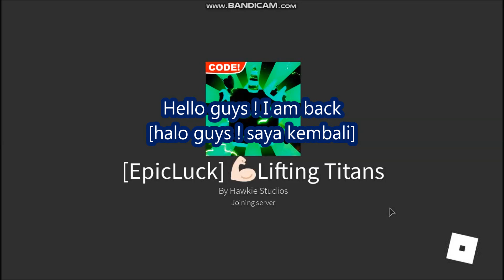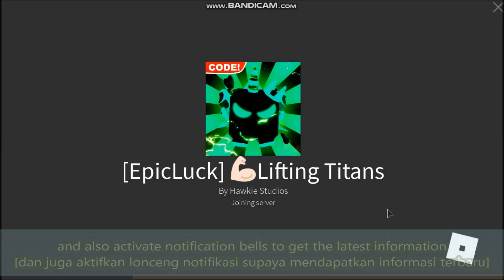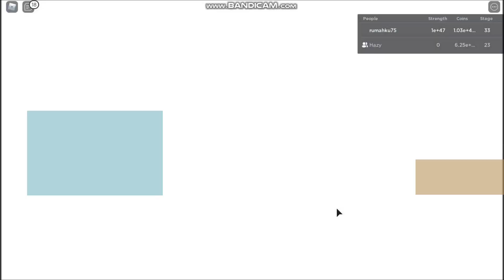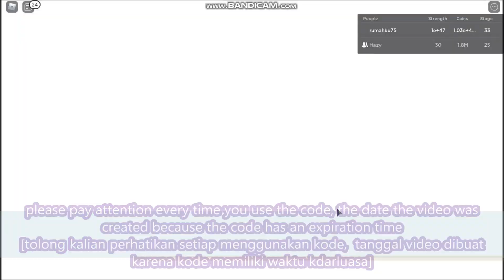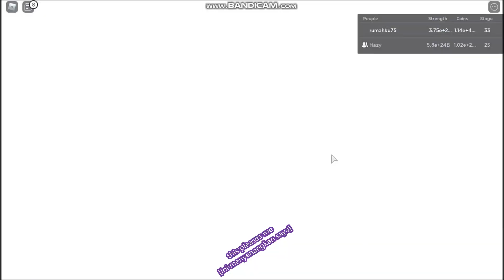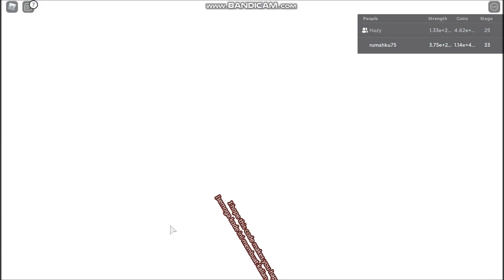NEW UPDATE CODES * NEW CODES AND SECRET CODES * [ EpicLuck ]💪🏻Lifting Titans ROBLOX | 30 MAY 2021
💪🏻Welcome to Lifting Titans!💪🏻
- NEW CODES
- SECRET CODES